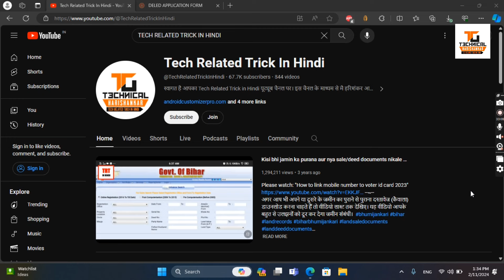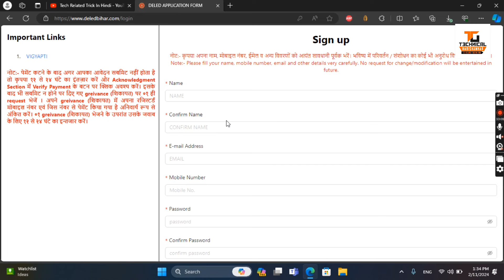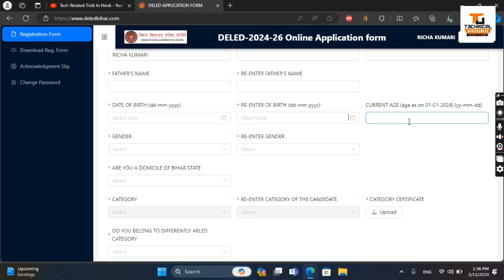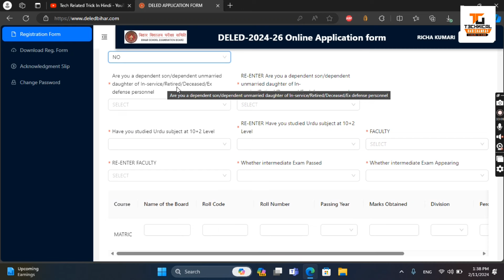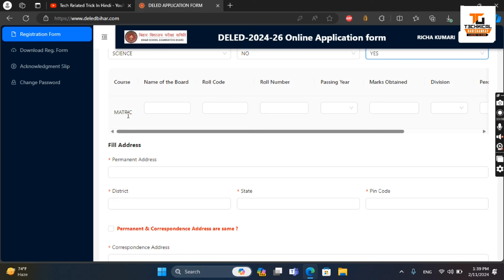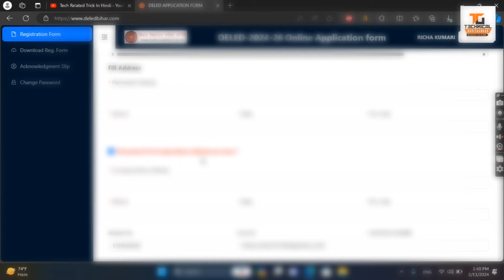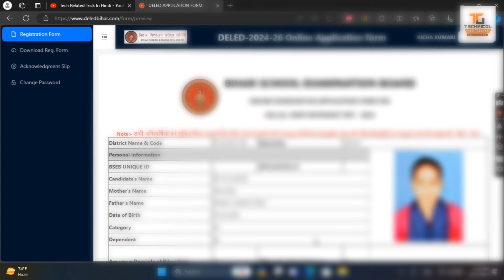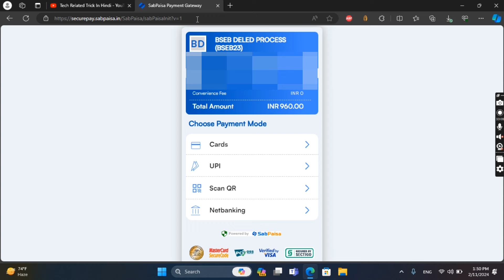Bihar DELED Form Online Kaise Bhare 2024-26 | How to fill Bihar DELED Form 2024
bihar deled form 2024,bihar deled online form 2024,bihar deled form fill up 2024,bihar deled admission 2024,bihar deled entrance exam 2024

About Video - Session 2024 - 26 ke liye Bihar DELED Admission Form online kaise bhare ke bare me step-by-step Process is video me bataya gya hai. video ko last tak jarur dekhen.